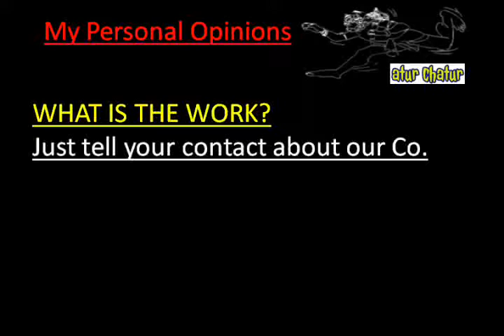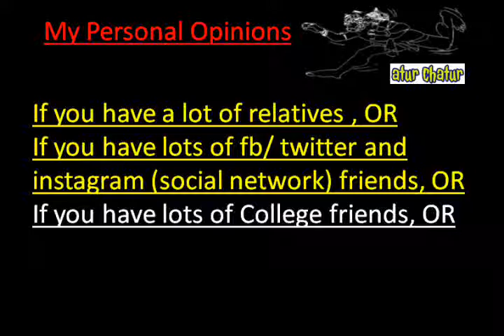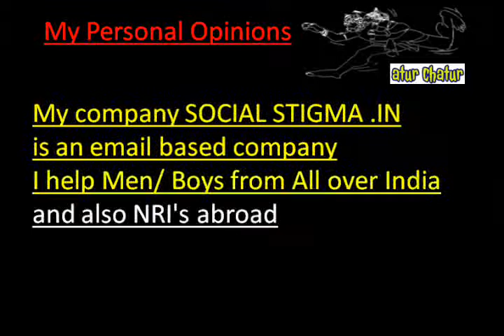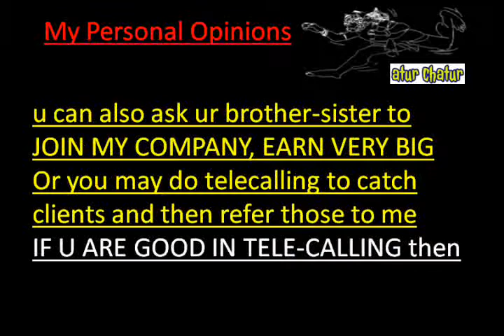मेरी कंपनी में काम करो और घर बैठे 10,000 महीना कमाओ Italy Work from Home Job